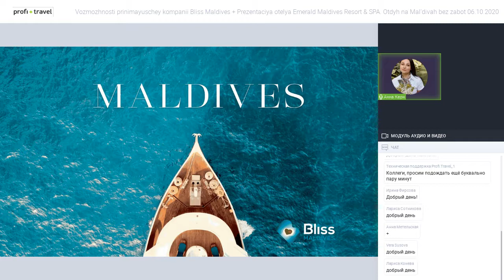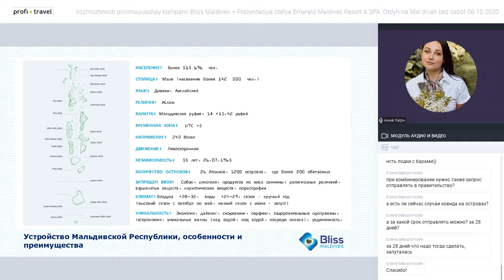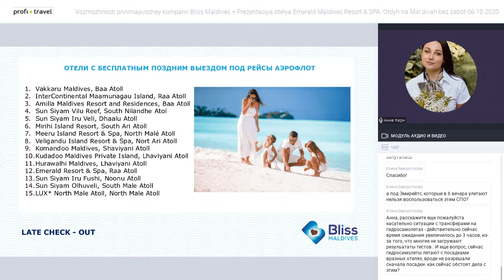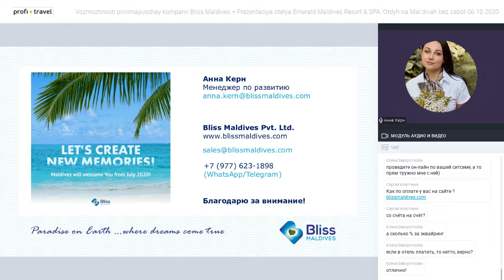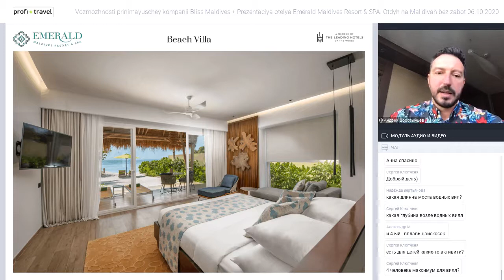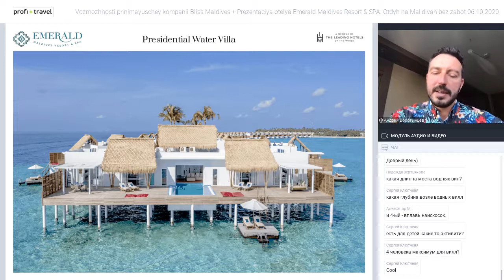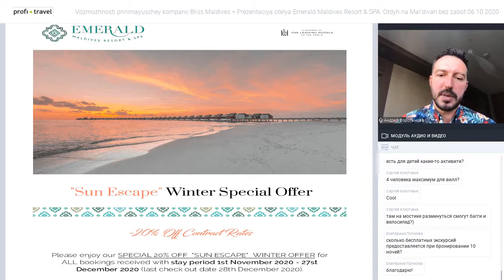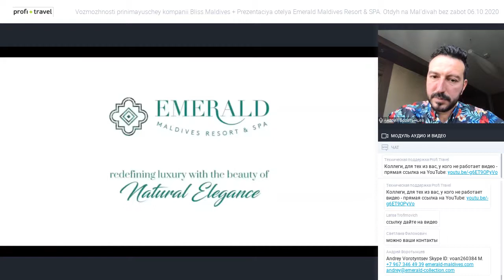Возможности принимающей компании Bliss Maldives + Презентация отеля Emerald Maldives Resort & SPA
Возможности принимающей компании Bliss Maldives + Презентация отеля Emerald Maldives Resort & SPA. Отдых на Мальдивах без забот